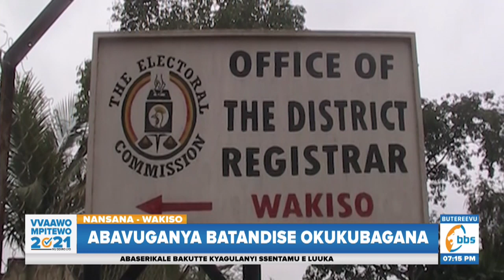MUNNABYABUFUZI AKUBIDDWA : Vvaawompitewo E Nansana, Abavuganya bewera, omu anyiga biwundu.